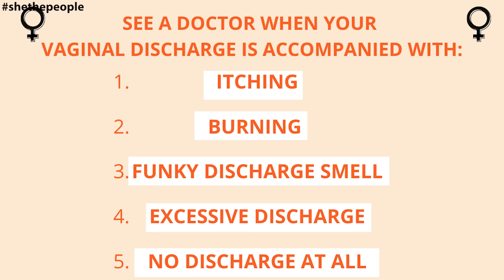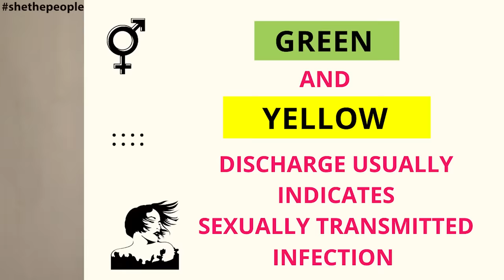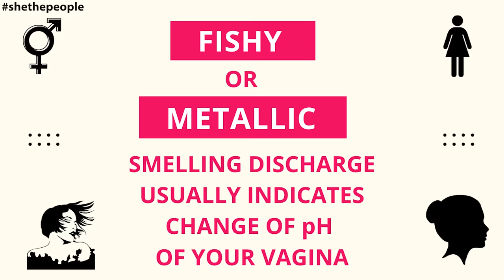Different colours of vaginal discharge and what they mean | Dr. Tanaya aka Dr. Cuterus explains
Red, brown, yellow, green, blue, too sticky, too icky? What do different colors of vaginal discharge mean? What is normal? When should you see a doctor?